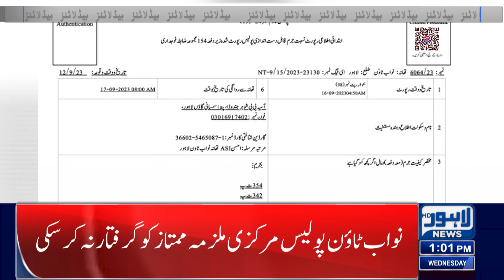LESCO's negligence cost innocent lives | 12:00 PM Headlines | 20 Sep 2023 | Lahore News HD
LESCO's negligence cost innocent lives

Vegetable Prices Increased

Rain Water Enters Into Hospitals

LDA in Action against illegal construction

Shehbaz Sharif Reached Lahore

Big Prediction About Rain in Lahore

Dengue Cases increased

Power transmission system disrupted after rain

Vegetables out of purchasing power of people

Rain In Different Areas Of City

Punjab Govt Big Decision

LESCO Feeders Trip After Heavy Rain

Grand Operation Against Power Theft

PMLN To Power Show On Nawaz Sharif Returns

Transport Fare Increases

 Chicken Price Increases

Petroleum  Price Hike challenged in LHC

Petrol Price Increased

FIA in Action Against Power Theft

Free Metro Service For Students

Dengue Cases Increases

CM Punjab Mohsin Naqvi Big Decision

Prices of green spices skyrocketed

Big Prediction!! No Election in 90 Days

Action Against Gas Theft

Crackdown Against Power Theft

Big Operation Against Land Grabbers

Vegetable Prices Increased

Big Drop In US Dollar Price?